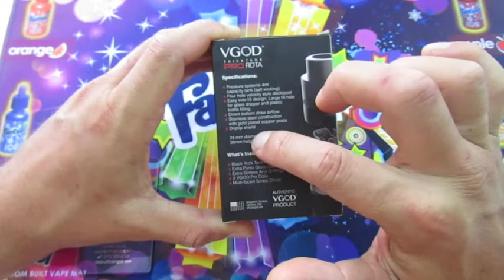VGOD-Tricktank pro-v2 en Español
La nueva version de mi rdta favorito ,,,el tricktank pro,ya revise su v1 ,en este video os muestro la nueva v2 con alguna mejoras mas tamaño y mas aire,para mi todo un acierto por parte de la gente de VGOD,espero que os guste,bless/// SONS OF THE CLOUDS